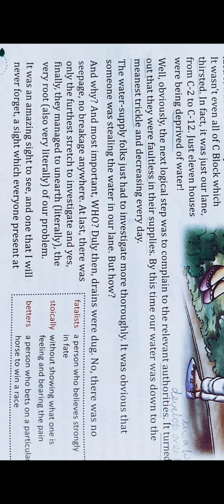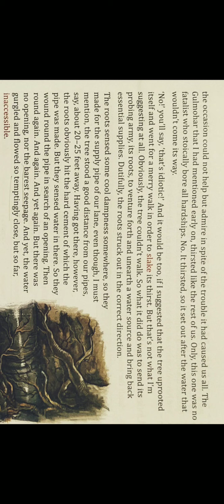My English Garden (class 6th)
Ch- 7 Tremendous tree ( part 5)